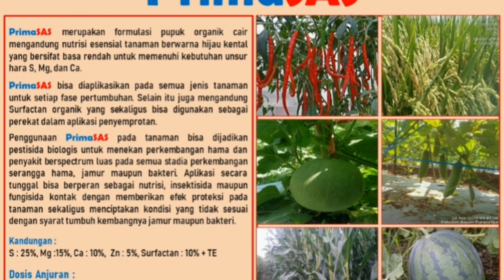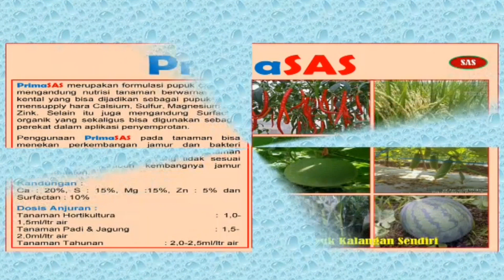NUTRISI Plus BIOPESTISIDA (PrimaSAS)